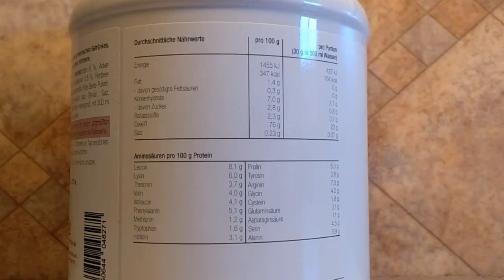Taste-Test-More Nutrition Total vegan Protein 🌸 Himbeere 🌸